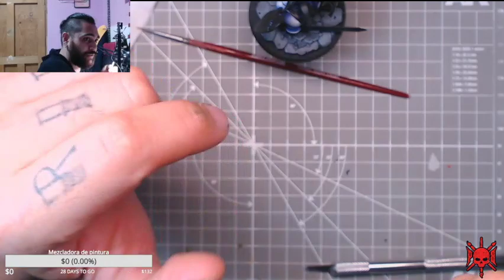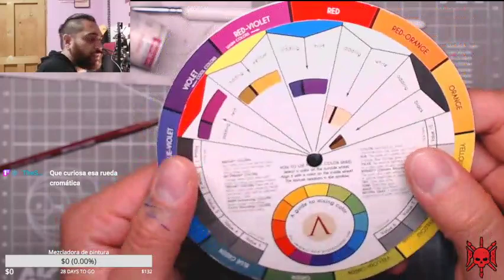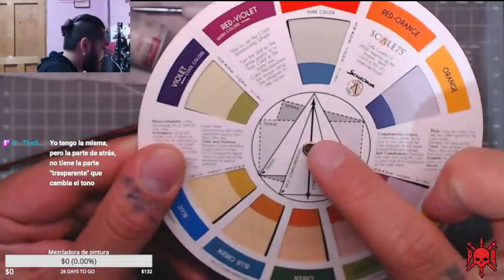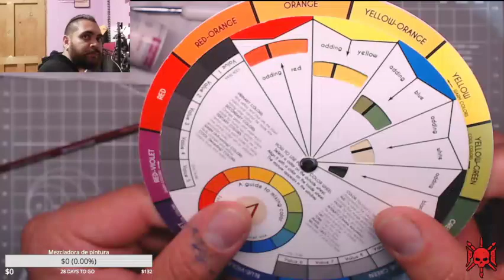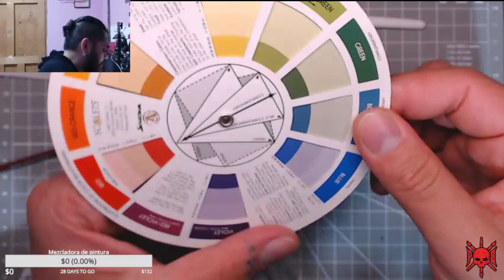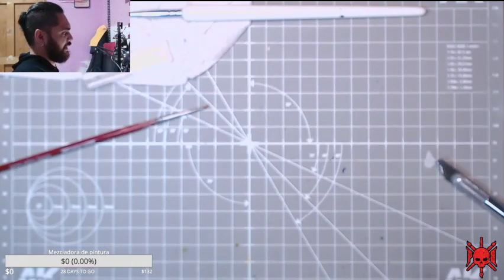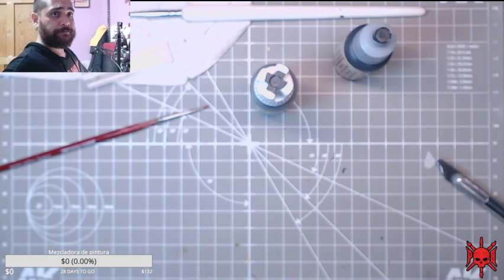create a mysterious hidden character image 1